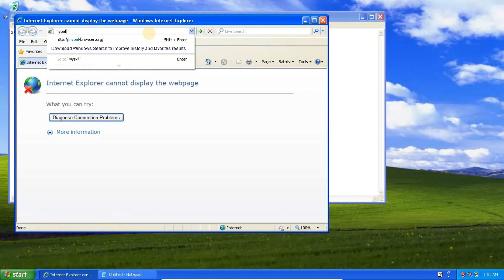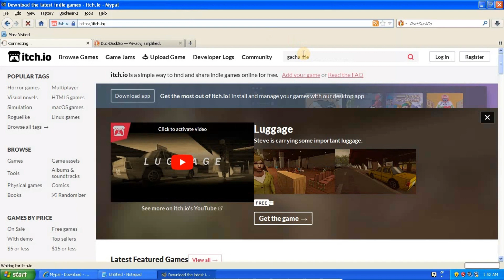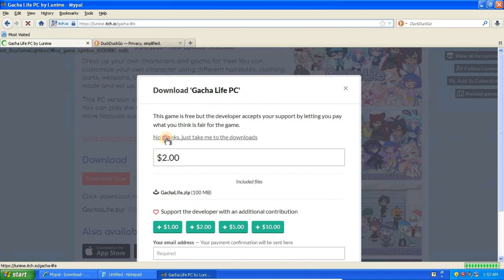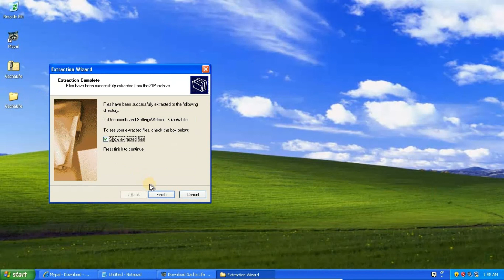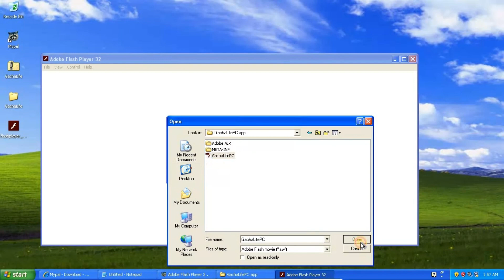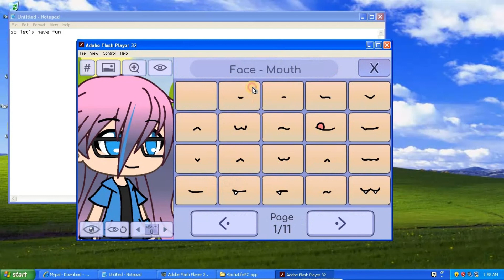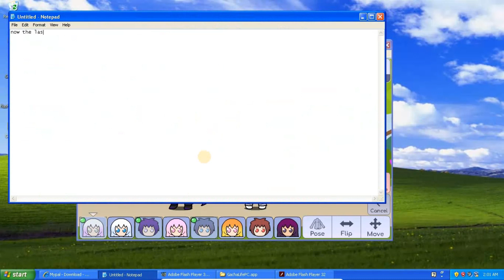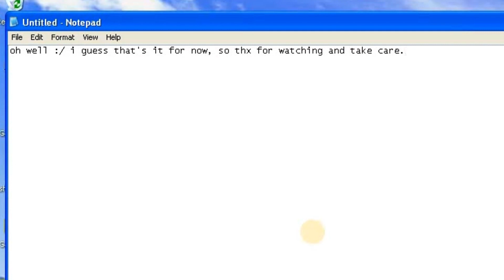Running Gacha Life on Windows XP! WTF!??!?!?!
Enjoy! :P I used Free Cam 8 + Clipchamp to make it.